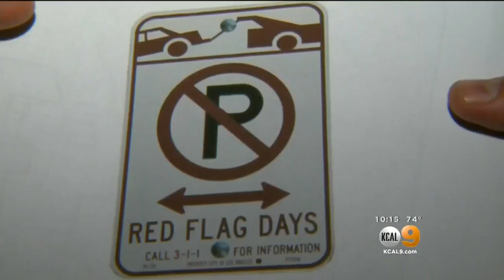Cars May Be Towed In Increased Red-Flag Restrictions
Vehicles parked illegally in posted locations in "very high fire hazard severity zones" will be subject to towing, the Fire Department said. Elsa Ramon reports.